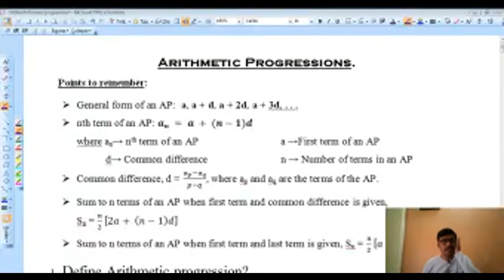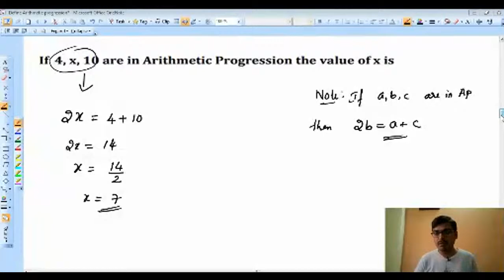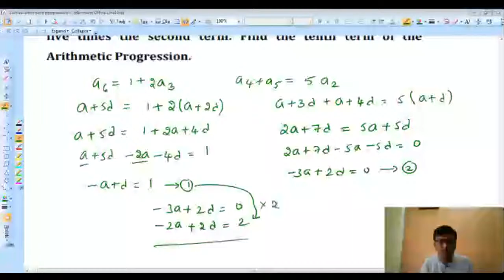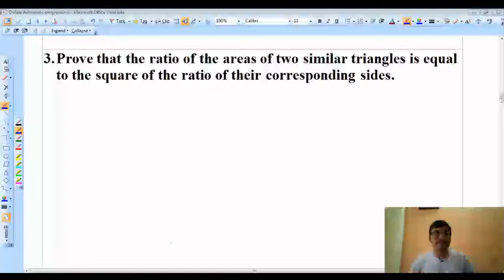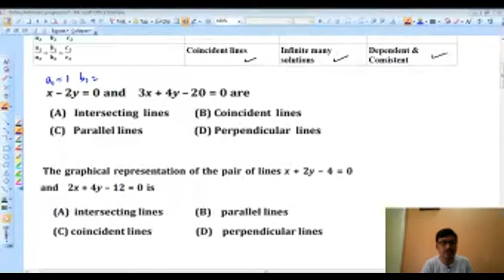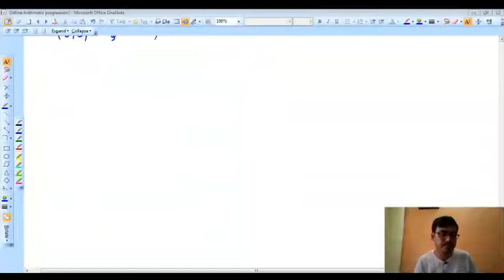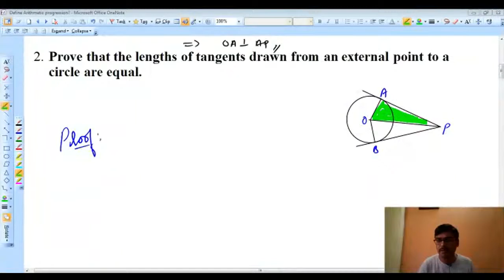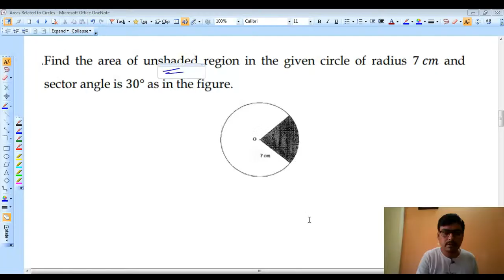Complete Revision For Class 10 (SSLC) Mathematics Session 1